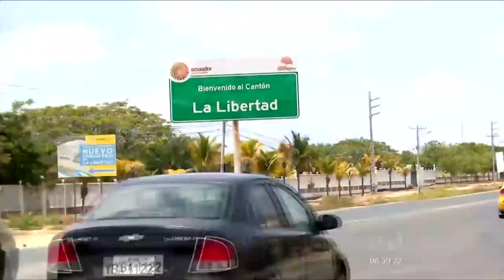Noticias Guayaquil: Noticiero 24 Horas 20/10/2021 (De la Comunidad - Primera Emisión)